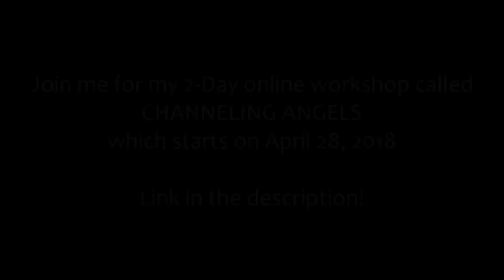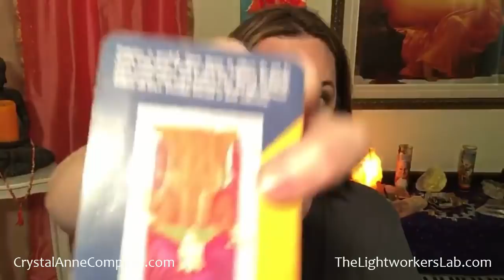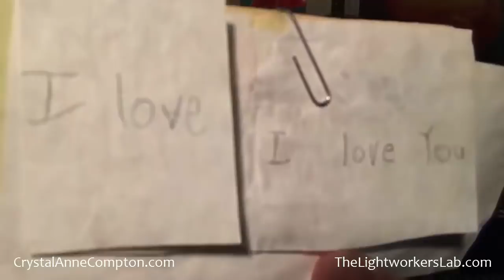Using Oracle Cards To Open Intuition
Oracle cards are great for beginners and advanced practitioners alike. They open the doorway to perception and hook you into your innate intuitive abilities.